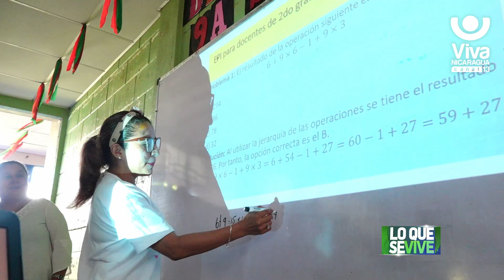Ministerio de Educación desarrolla el último Encuentro Pedagógico Docente del 2024